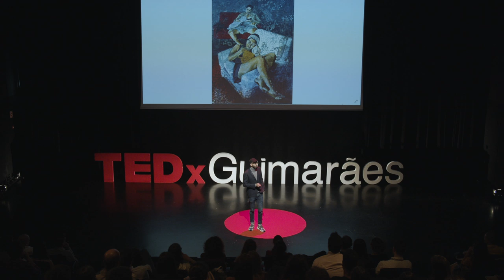Tudo-Nada | Victor Hugo Pontes | TEDxGuimarães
Victor talks about risk taking in arts and how sometimes putting all you have into your work can have beautiful results. Victor Hugo Pontes nasceu em Guimarães, em 1978. Licenciado em Artes Plásticas – Pintura, pela Faculdade de Belas Artes da Universidade do Porto, frequentou, em 2001, a Norwich School of Art & Design, em Inglaterra. Como criador, a sua carreira começa a despontar em 2003 com o trabalho “Puzzle”. Desde então, tem vindo a consolidar a sua marca coreográfica, tendo apresentado o seu trabalho por todo o país, assim como em Espanha, França, Bélgica, Itália, Alemanha, Rússia, Áustria, Brasil, entre outros. Atualmente, é um dos mais reputados coreógrafos portugueses. Em 2019, o seu espetáculo "Margem" foi distinguido pela Sociedade Portuguesa de Autores com o prémio da categoria de Dança - Melhor Coreografia. Desde 2009, é diretor artístico da "Nome Próprio – Associação Cultural", com sede no Porto. This talk was given at a TEDx event using the TED conference format but independently organized by a local community.